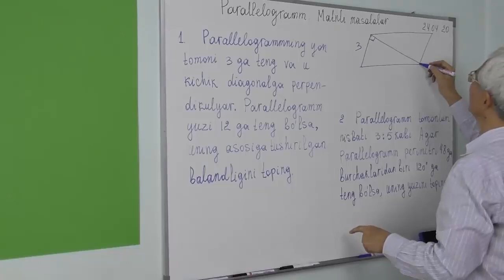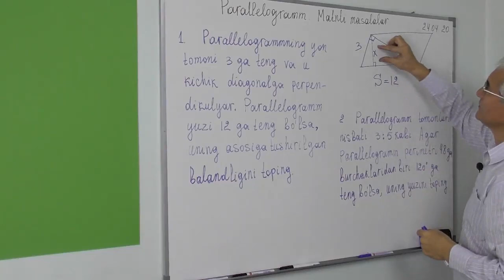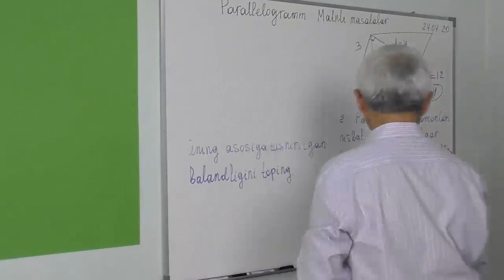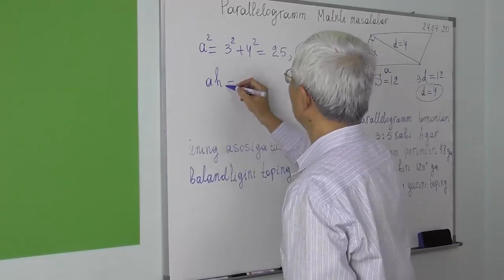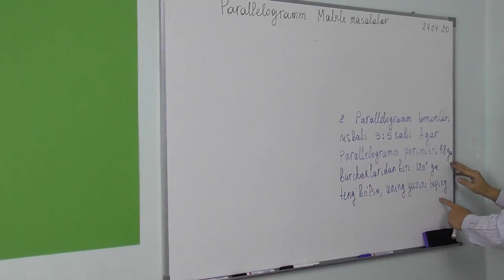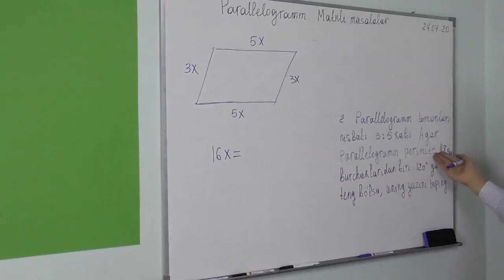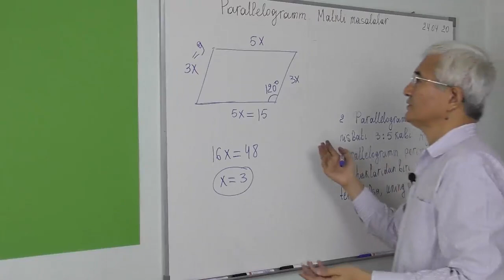7.8 Parallelogramm Matnli masalalar 1 2